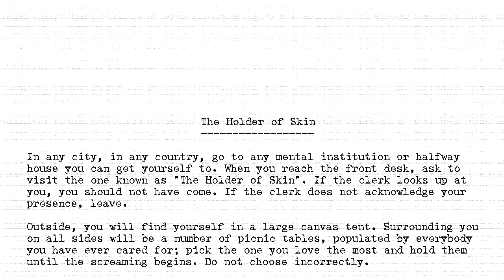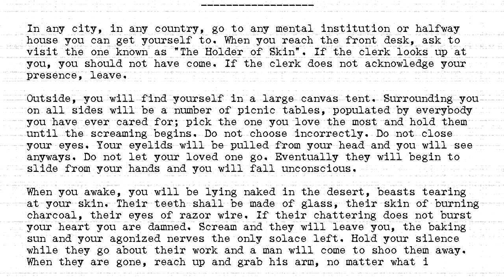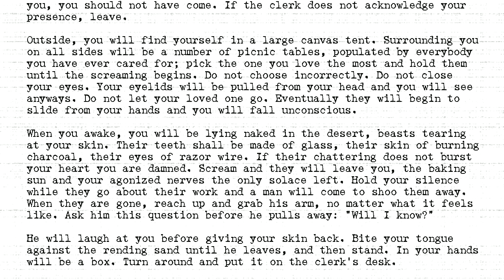The Holders - #336 - Holder of Skin